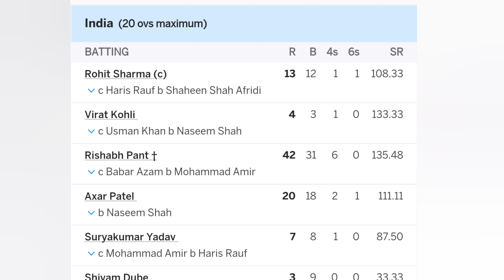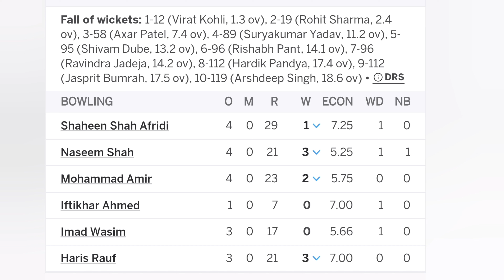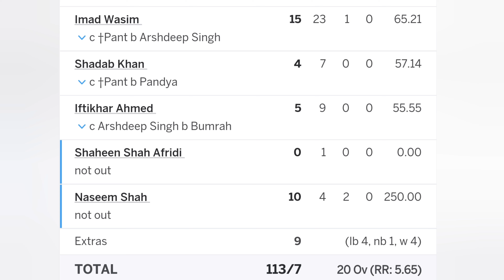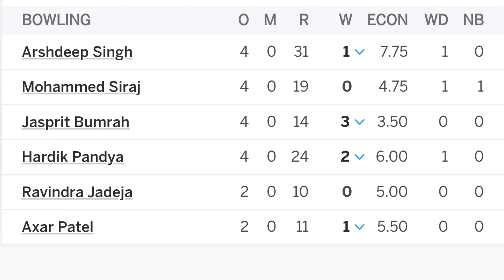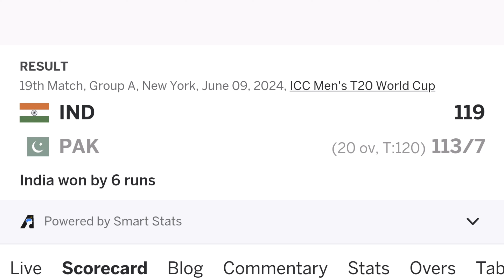Analysis of Pakistan vs India T 20 world cup 2024 Match | PAK vs IND T-20 World Cup 2024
Your queries;

Analysis of Pakistan vs India T 20 world cup Match, 21 Match ICC Men's T 20 PAk vs IND

About Channel;

Now we started discussing related to ICC T 20 Men's World Cup Cricket;
Pakistan vs India T 20 world cup match
Pakistan vs India ICC Men's T 20 world cup match
Pakistan vs India match
Pakistan vs India 2024 Match
Pakistan vs India highlights
Group A points table world cup 2024
Pak vs IND
Pak vs Ind T 20 world cup match
PAK vs IND world cup match
PAK vs IND T 20 world cup 2024
PAK vs IND match

history of ICC Men's T 20 World Cup Cricket
ICC Men's T 20 Cricket world Cup
group of ICC Men's T 20 World Cup Cricket 2024
fixture results of past ICC Men's T 20 World Cup
location of ICC Men's T 20 World Cup
T 20 World Cup
Past Matches
Cricket world cup
Pakistan world cup
ICC Men's T 20 World Cup 2024 Group Position
Group Table Points
Fixture and results of Past Matches

This channel is based for tape ball practice, batting, bowling, inswing bowling, outswing bowling, hit big sixes how to play Yorker bowling, etc.

Best foods in Pakistan especially Breakfast and street food.

best Northern places and Cites places in Pakistan.